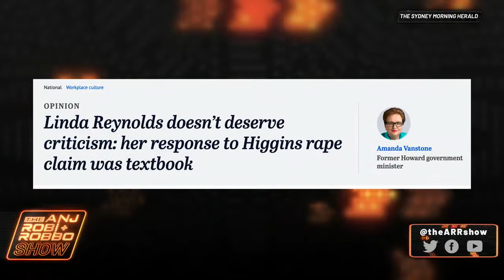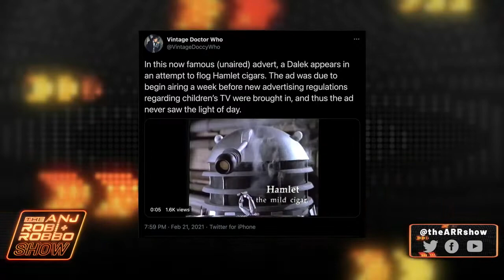Ep 151 - Larry Emdur joins us PLUS our very own Jason on Married at First Sight!